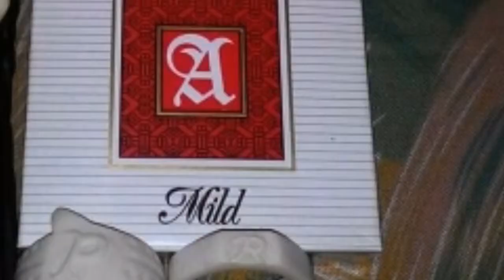Ukiran Kayu Anak Melayu Ocu Kampar..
Kesenian ukiran kayu anak melayu ocu kampar..Perhentian Raja..